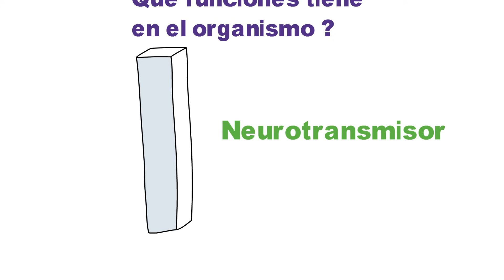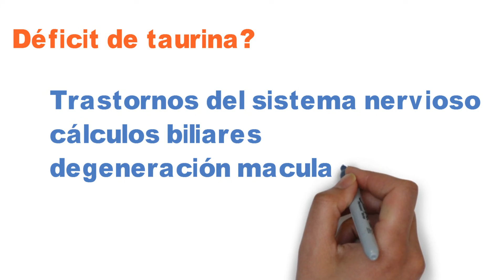Que es la Taurina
La Taurina es un tipo de que se le puede hallar en su forma natural en el cuerpo y los alimentos, generalmente en las proteínas animales. Su nombre originalmente proviene de Bos Taurus que se traduce como bilis de buey y se le nombro de este modo porque fue extraida de la bilis de los bueyes por primera vez hace más de 150 años.
La taurina difiere completamente de casi todos los otros aminoácidos, porque no se incorpora con las proteínas sino que su existencia es libre en casi todos los tejidos animales.